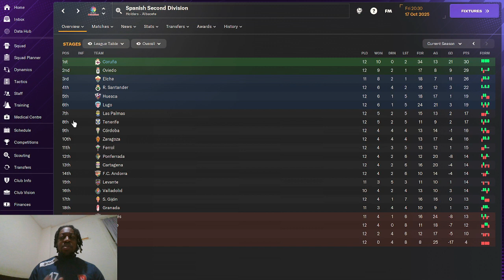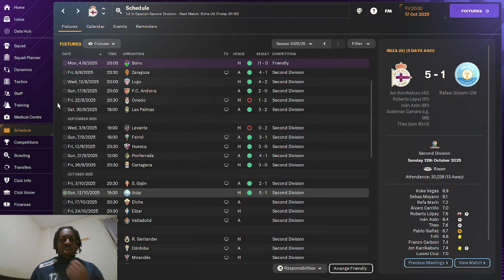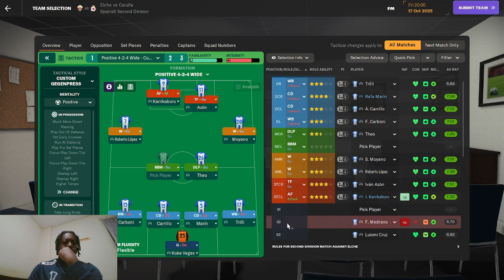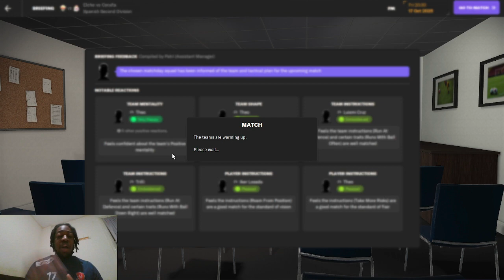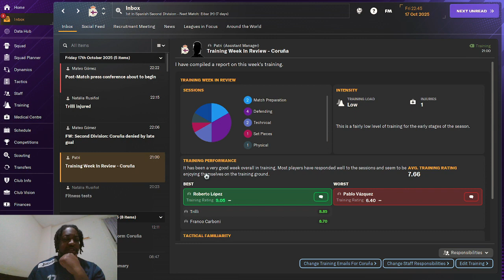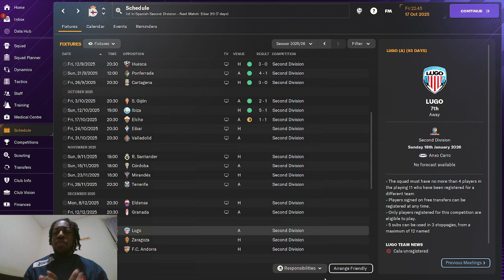Rebuilding DEPORTIVO La CORUNA | FM24 Rebuild | EP16 CLOSE ENCOUNTER |Football Manager 2024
After the last episode where we lost against Levante form has been good and we are currently first in La Liga 2 unbeaten in our last six games.
with only 1 point ahead can we keep this lead going, today we take on rivals Elche for the battle of first and second can we win and extend our lead at the top?

New FM24 save Rebuilding DEPORTIVO La CORUNA where we will be looking to take Deportivo from Primera Federacion group 1 Spanish third division to La Liga. After 20 years since relegation from La Liga and then from Segunda 2nd division to  Primera Federacion group 1 Spanish third can we take this historic club back?

we will be ONLY SIGNING PLAYERS with Spanish Nationality ONLY.